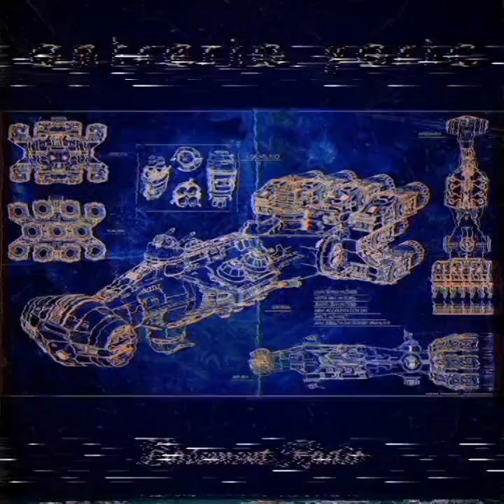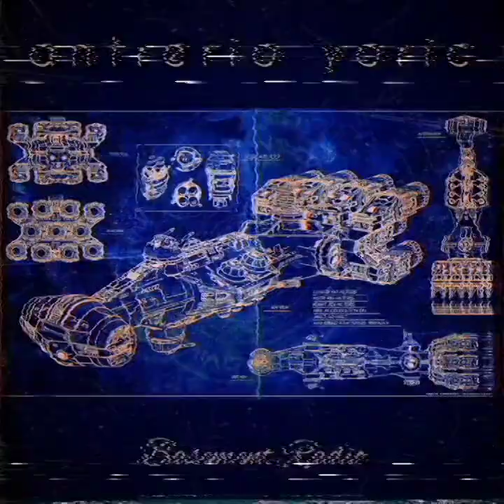Antrerio Yoric - Tantive IV (Instrumental)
May the 4th be with y'all!

To celebrate this year, I present a sneak peak at a future release in instrumental form 👀

produced by Antrerio Yoric
at Basement Radio